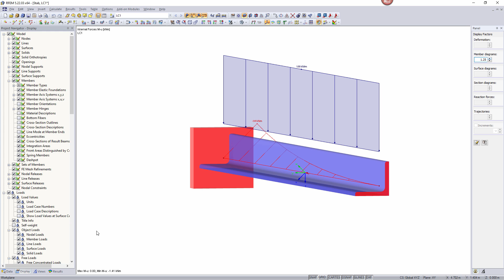[EN] [ES] FAQ 001101 | En mi sección en L, no hay momento My o Mz al girar la barra 45 °.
Pregunta:
En mi sección en L, no hay momento My o Mz al girar la barra 45 °. ¿Por qué?

Respuesta:
En el caso de secciones asimétricas (ángulos, secciones en Z), los ejes principales están inclinados. El ángulo α describe la posición de los ejes principales u y v en relación con el sistema de ejes estándar: Este es el ángulo entre el eje del elemento y y el eje de sección "fuerte" u. Se define como positivo si es en sentido horario.

Los momentos de flexión de una sección asimétrica se muestran en relación a los ejes principales de forma predeterminada. Por lo tanto, las descripciones Mu y Mv aparecen en el gráfico y en la tabla. Si desea visualizar los valores de los momentos relacionados con los ejes y o z de la barra, la configuración correspondiente se debe realizar en el navegador de resultados (ver figura 01). Los esfuerzos internos My y Mz se muestran en el gráfico y en la tabla.

La visualización de los ejes principales se puede activar en el navegador "Mostrar" seleccionando "Sistemas de ejes x, u, v de barras" (ver figura 02).